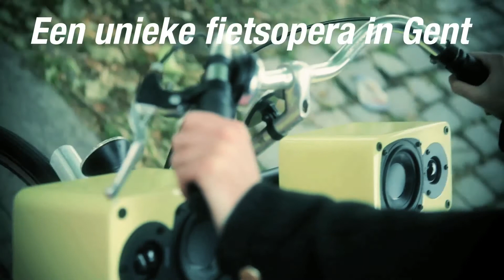Kaffe Matthews, The swamp that was, a bicycle opera (short version)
Een fietsopera voor Gent!
De Britse geluidskunstenares Kaffe Matthews neemt stemmen op in de stad: muziek, gezangen, allerlei geluiden. Ze haalt ook elementen uit het verleden naar boven en combineert die met de nieuwe geluidsopnames tot een ongeziene stadsopera.
Een mobiele compositie, geschreven voor de fietser.